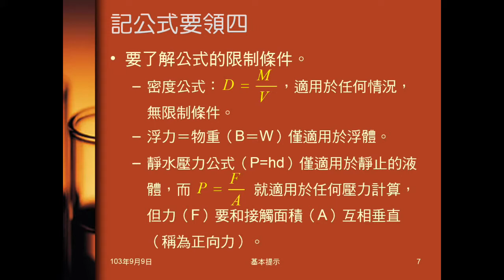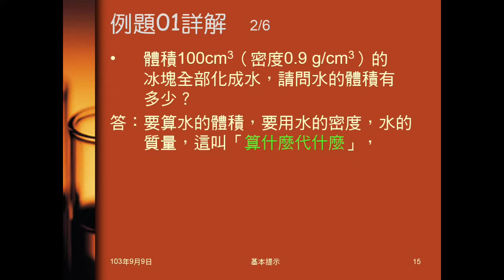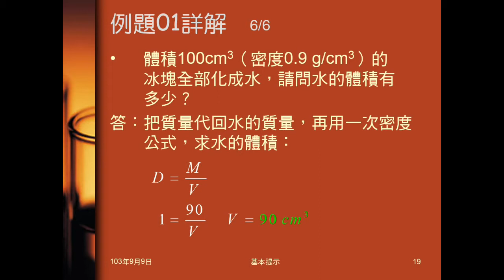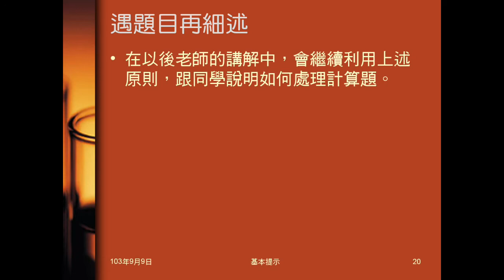103學年國二理化 基本提示02：公式運用要領、例題01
說明運用公式的四個原則。例題01即以冰化成水為例，說明如何運用四個原則解題。